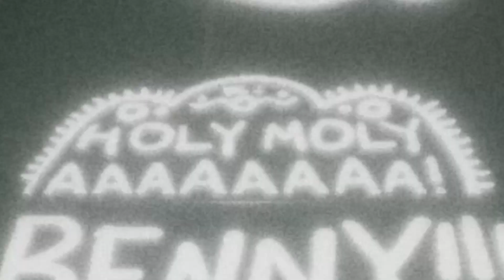Finding out who the killer is! | Subway Midnight (ALL ENDINGS)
Well I got two endings and showed some of the last one, the end!